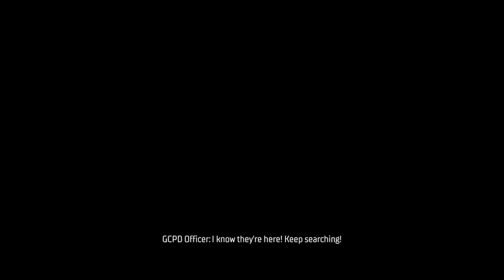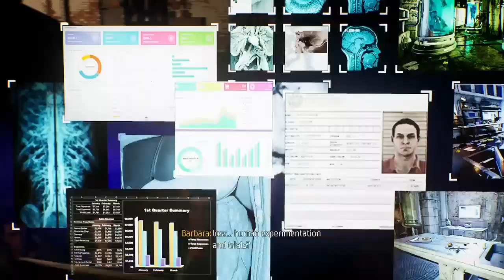Gotham knights part 2 Breaking into GCPD